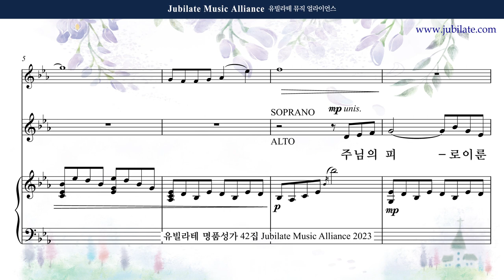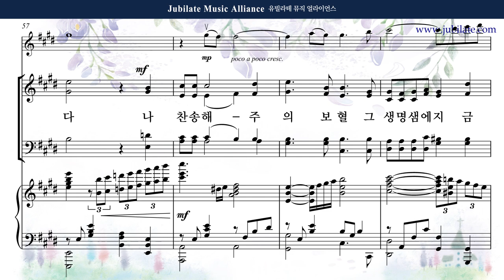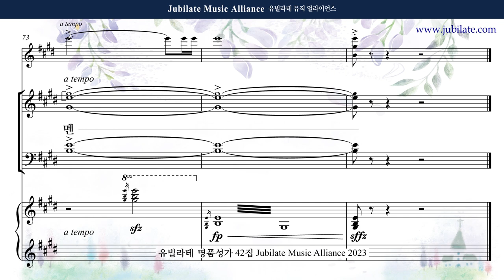[유빌라테 42집] 08. 박정순 - 주님의 피로 이룬 샘물 Tenor